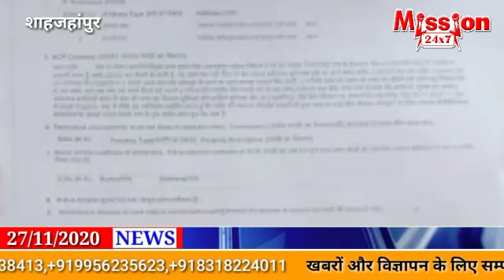शाहजहांपुर की लोकल खबरें :-7 PM@mission24x7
27 नवंबर 2020